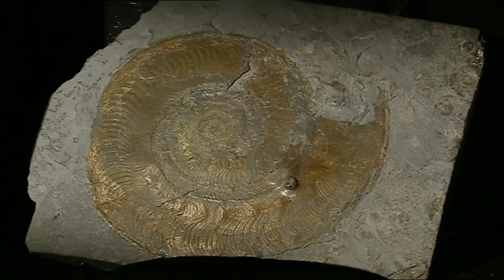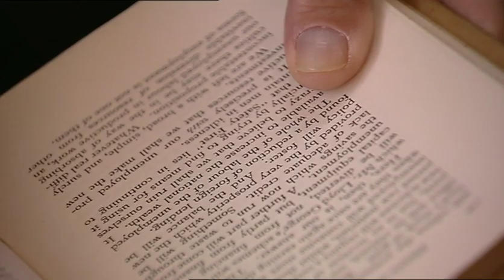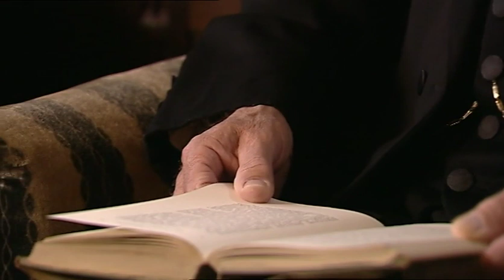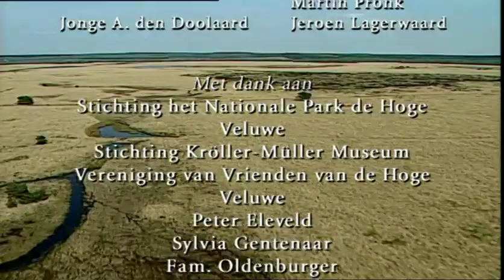Natuur, beeld en verbeelding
Deze film laat de geschiedenis van Het Nationaal Park De Hoge Veluwe zien. De film belicht alle facetten van het park gedurende de vier jaargetijden, met daar doorheen verweven het markante leven van het echtpaar Kröller-Müller. Het Jachthuis St. Hubertus vormt het decor van gebeurtenissen uit hun leven, die speciaal voor deze film in scène zijn gezet.

Ook het tot stand komen van de kunstcollectie, het Kröller-Müller Museum en de beeldentuin komen aan bod. Een persoonlijke noot van A. den Doolaard, die vertelt over zijn jeugd in het park, maakt de film extra bijzonder.